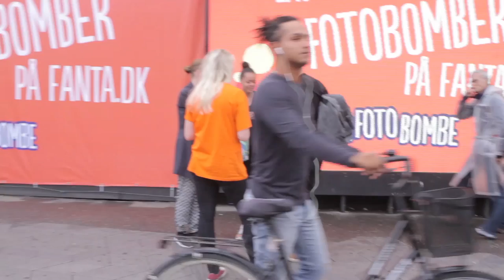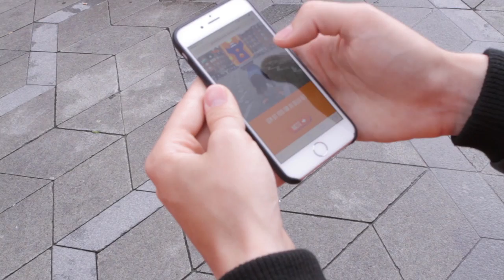Rådhuspladsen Vlog | med Fanta og Julia Sofia!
Se med da mig og Julia Sofia var ude på rådhuspladsen med Fanta! det var en super sjov dag og vi fik fotobombet en masse mennesker.

Husk at du kan fotobombe dit billede på fanta.dk via mobilen, dele med FantaFotobombe og @fanta_dk på Instagram samt følge fanta_dk på Instagram for de ugentlige udfordringer.

Hvis du kunne lide denne video, så husk at giv den thumbs up :D